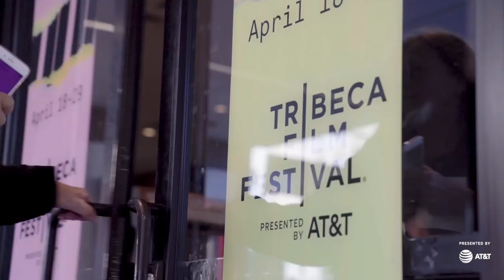Ansel Elgort Really Hates Our Vulture Hats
Ansel Elgort got pretty mad about our (free!) Vulture hats at this year’s Tribeca Film Festival, while chatting with us about his new film Jonathon. Meanwhile, co-star Suki Waterhouse takes the opportunity to vape. Needless to say, the interview went a little off the rails. Sorry.